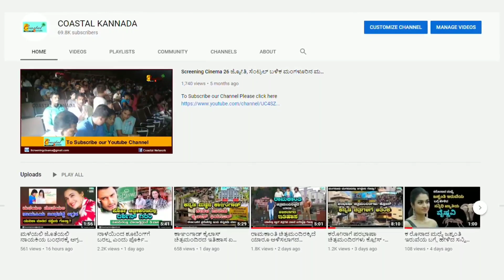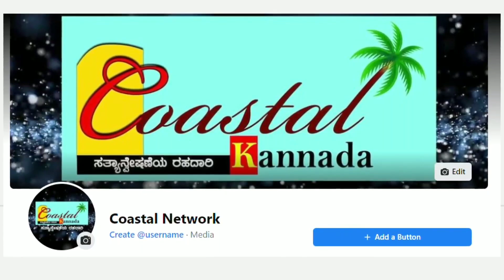Kranti Update : ಮಾಸ್ ಗೆ ಮಾಸ್.. ಪಕ್ಕಾ ಕ್ಲಾಸ್ ಸಿನೇಮಾ ಕ್ರಾಂತಿ - ಎಷ್ಟು ಫೈಟ್ & ಸಾಂಗ್ಸ್ ಇದೆ ಗೊತ್ತಾ.? Dboss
ಈ ವೀಡಿಯೋ ಬಗ್ಗೆ :

ಮಾಸ್ ಗೆ ಮಾಸ್.. ಪಕ್ಕಾ ಕ್ಲಾಸ್ ಸಿನೇಮಾ ಕ್ರಾಂತಿ - ಎಷ್ಟು ಫೈಟ್ & ಸಾಂಗ್ಸ್ ಇದೆ ಗೊತ್ತಾ.?